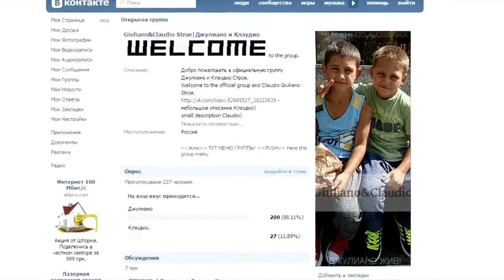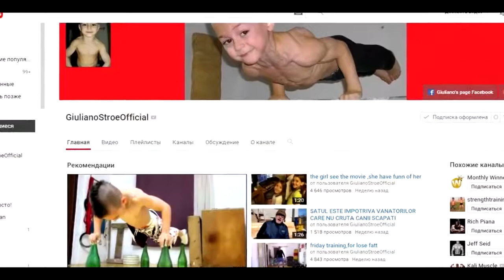ЧТО СЛУЧИЛОСЬ С МАЛЬЧИКОМ БОДИБИЛДЕРОМ